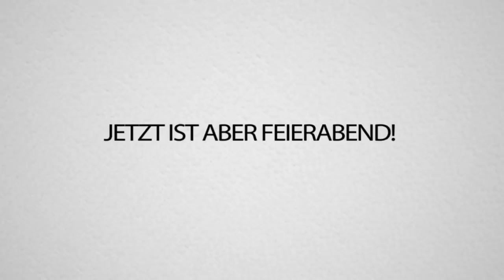MEGA BURG in FORTNITE bauen(und gewinnen!)